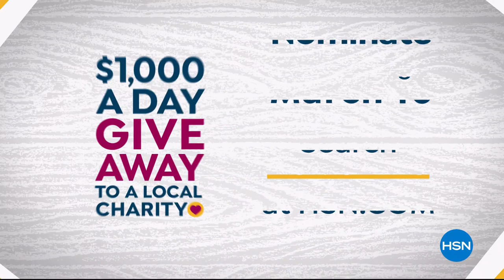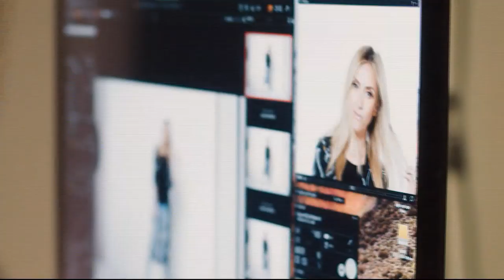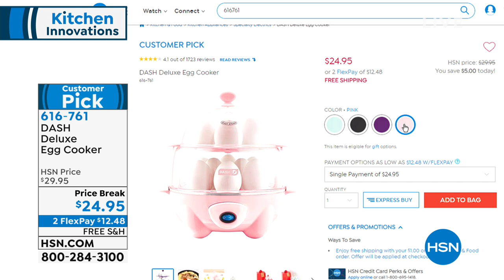HSN | Kitchen Innovations 03.01.2019 - 08 AM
Products designed to make cooking simple so you can spend less time in the kitchen but not sacrifice taste. Save time and money with innovative kitchen appliances and accessories.  Innovation means introducing something NEW, Novelty, technology driven. Save time and money with innovative kitchen appliances and accessories. Innovate your kitchen for the everyday gourmet in your home.